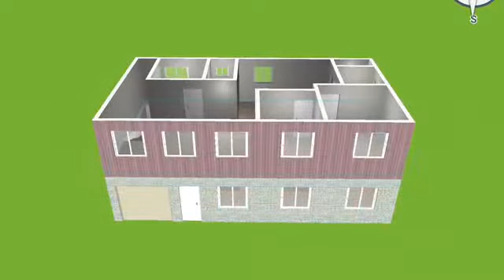House Sydney Australia Day 2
House Sydney Australia Day
$199:00
$199:00